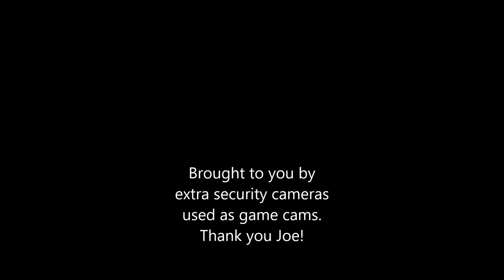New Neighbors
Our new family of raccoons. An old sheet that covered one of our kayaks blew off, and we quickly learned it was a favorite plaything for young raccoons. By the end it is in tatters, so Joe tied it to a tree for more fun.  Be sure and bring your sound up - the only music is the song of the crickets.  It is odd after living and playing with dogs, to see young animals play hard without making a sound.